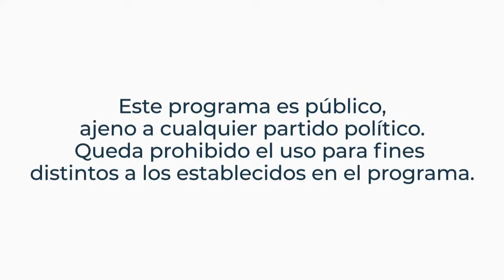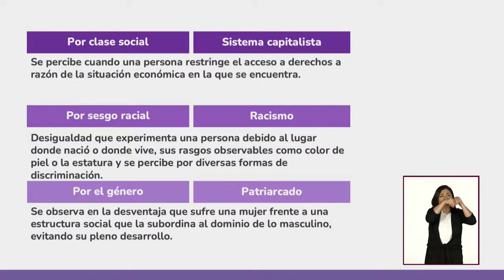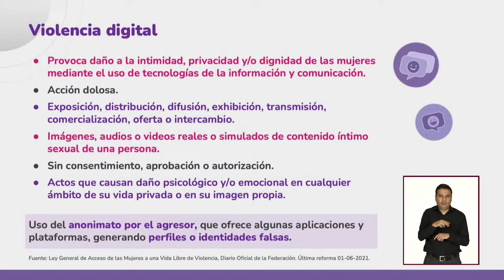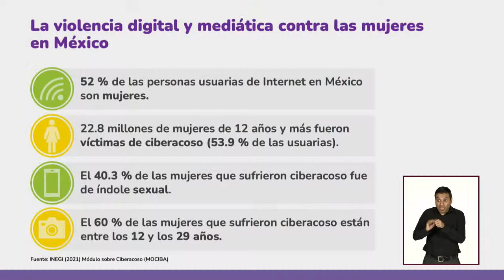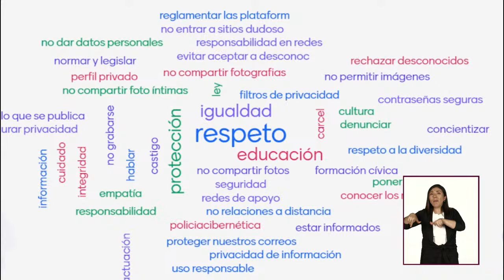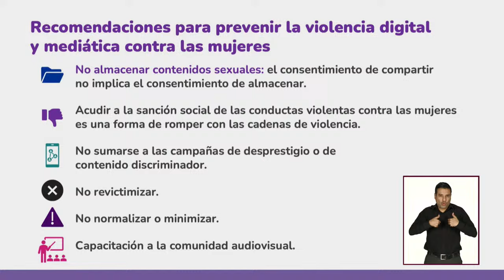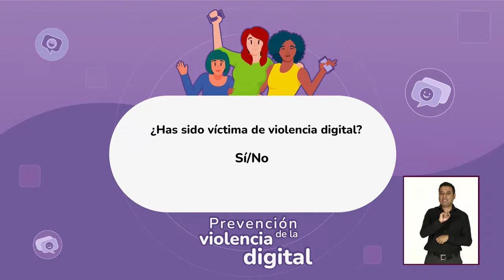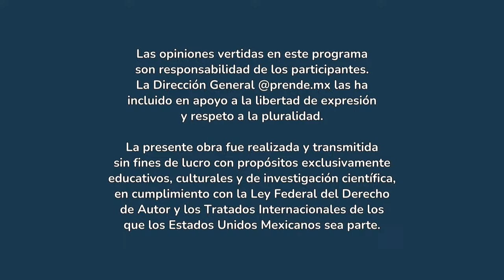Prevención de la violencia digital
🔴EnVivo | Webinar para concientizar sobre las diferentes manifestaciones de la violencia digital contra las mujeres y promover recursos para su prevención.

Temas:

1. Violencia contra las mujeres
2. Prevención de la violencia digital
3. Consumo informado y responsable de la tecnología